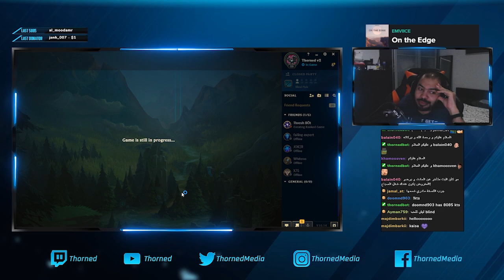الساعة البيولوجية - ليق اوف لجندز